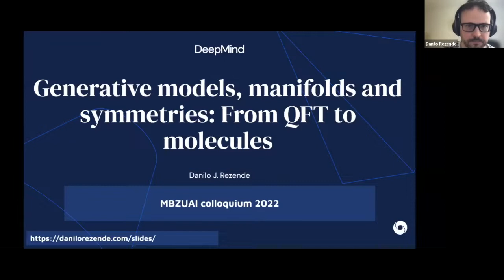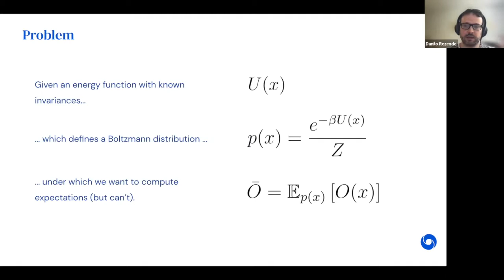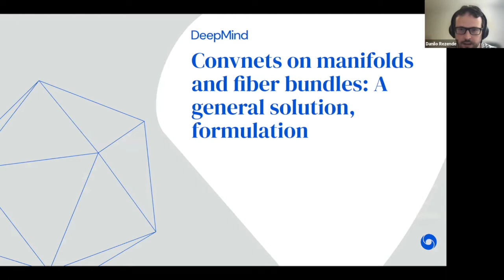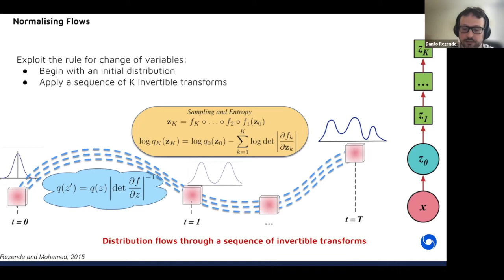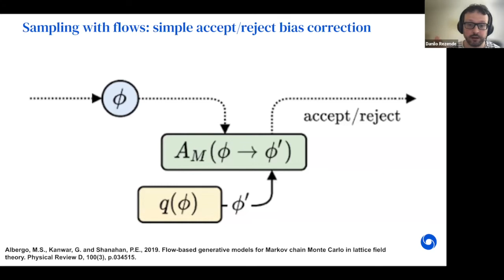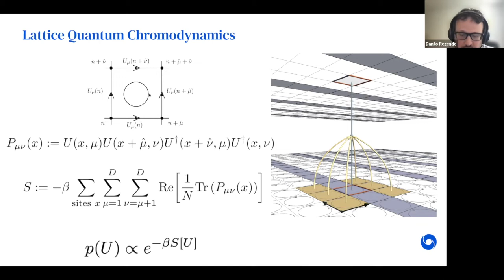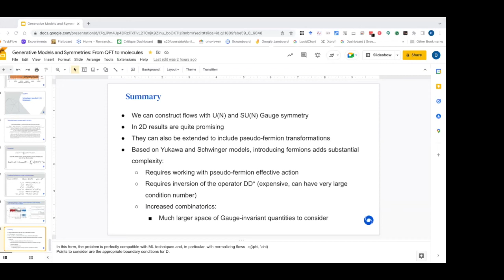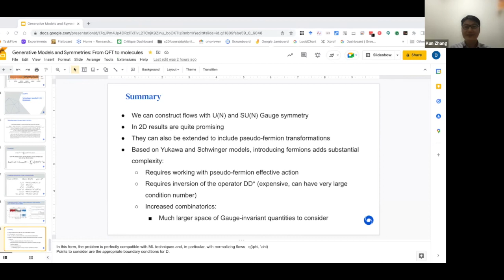Generative models, manifolds and symmetries: From QFT to molecules - Dr. Danilo J Rezende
Dr. Danilo J. Rezende

87 minutes
English
Category: Machine learning

Abstract

The study of symmetries in physics has revolutionized our understanding of the world. Inspired by this, the development of methods to incorporate internal (Gauge) and external (space-time) symmetries into machine learning models is a very active field of research. We will present our work on invariant generative models and its applications to lattice-QCD and molecular dynamics simulations. In the molecular dynamics front, we'll talk about how we constructed permutation and translation-invariant normalizing flows on a torus for free-energy estimation. In lattice-QCD, we'll present our work that introduced the first U(N) and SU(N) Gauge-equivariant normalizing flows for pure Gauge simulations and its extensions to incorporate fermions.

Speaker/s

Danilo J. Rezende is a senior staff researcher and lead of the Generative Models and Inference group at DeepMind, London. For the past 12 years his research has focused on scalable inference and generative models applied to reinforcement learning, modelling of complex data such as medical images, videos, 3D scene geometry and complex physical systems. He has co-authored more than 90 papers and patents, amongst which a few highly cited papers on approximate inference and modelling with neural networks (such as deep latent gaussian models, normalizing flows and interaction networks). Highlights of his recent work at the intersection of AI and physics include equivariant normalizing flows for lattice-QCD and molecular dynamics. Rezende is engaged in promoting the alliance between ML/AI, physics, and geometry. He holds a Bachelor of Arts in Physics and an M.Sc. in Theoretical Physics from Ecole Polytechnique (Palaiseau, France) and the Institute of Theoretical Physics (SP, Brazil). Once an aspiring Ph.D. in theoretical physics at the Centre de Physique Théorique in Marseille, France he switched to a Ph.D. in Computational Neuroscience at Ecole Polytechnique Federale de Lausanne (Lausanne, Switzerland), where he studied computational/statistical models of learning and sensory fusion.

Moderator: MBZUAI’s Director of Center of Integrative Artificial Intelligence (CIAI) and Associate Professor, Kun Zhang